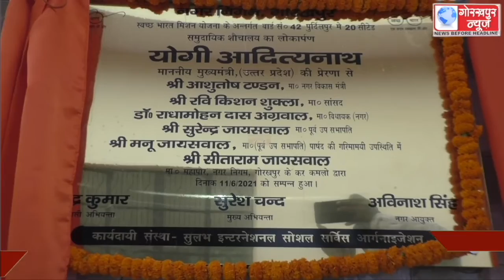महानगर के पुर्दिलपुर वार्ड मे 20 सीटेड सार्वजनिक सुलभ शौचालय का महापौर ने किया लोकार्पण,कहा,स्वच्छता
महानगर के पुर्दिलपुर वार्ड में 20 सीटेड सार्वजनिक सुलभ शौचालय का महापौर ने किया लोकार्पण,कहा, स्वच्छता को मिलेगा बढ़ावा